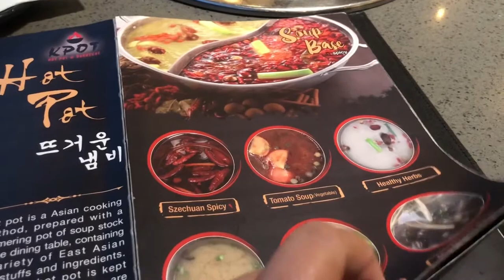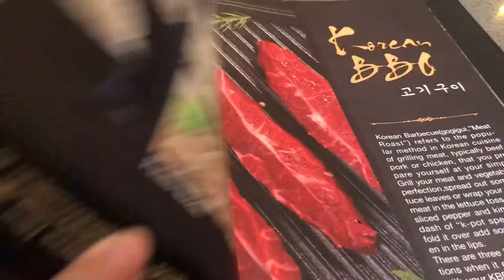Dinner with Friends | K-Pot Korean BBQ & Hot Pot Restaurant | New Jersey | Oyi ni Otep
Celebrating our God Parents Wedding Anniversary, thank you and we are so bless to have you in our lives, cheers to more years to come!

Thank you for watching! please subscribe if you haven't yet, like, share this video with your friends/family and don't forget to click that bell notification button so you'll get updated every time we upload new videos.